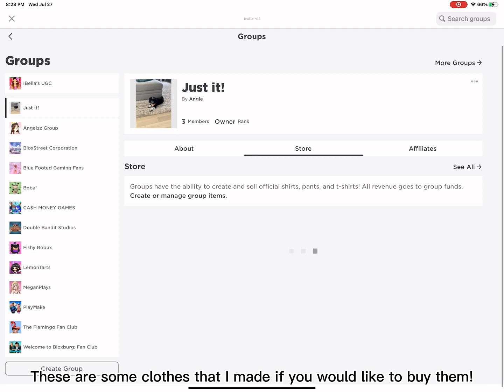This is my Roblox group!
I would love if you guys would join my Roblox group called just it!